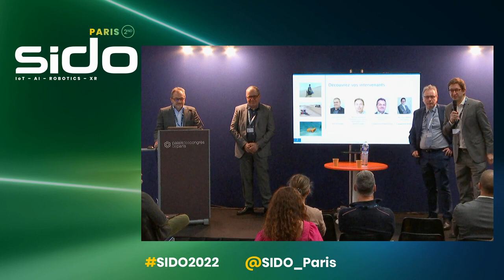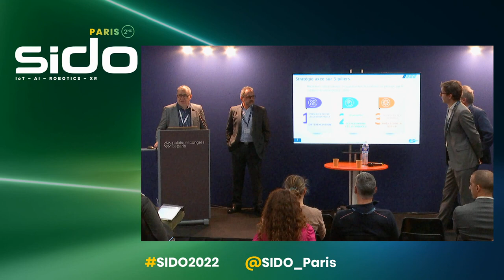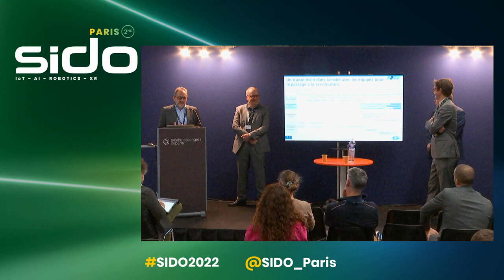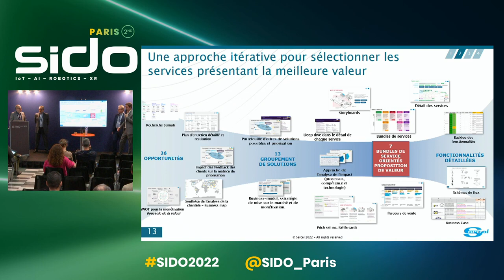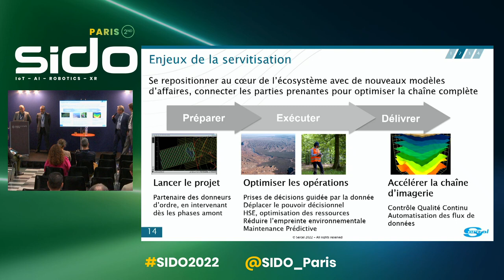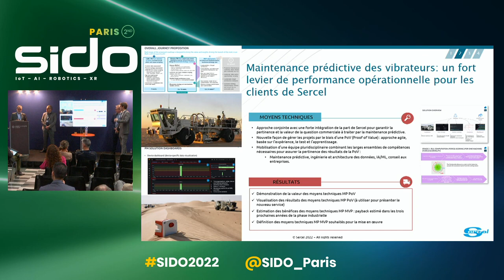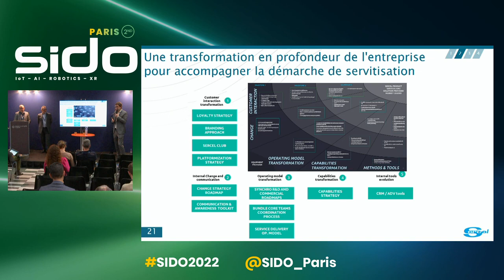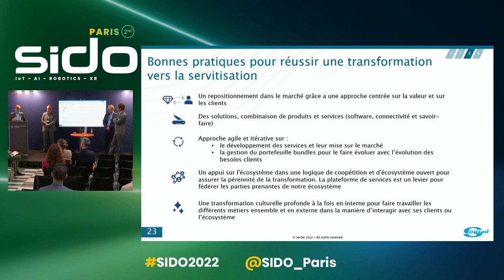Sercel, d’un acteur traditionnel de l’équipement à un fournisseur d’équipement intelligent...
Sercel, d’un acteur traditionnel de l’équipement à un fournisseur d’équipement intelligent, alimenté par des services et des solutions.

SERCEL (Nantes, 1500 pers.) conçoit et fabrique des équipements de haute technologie pour l’exploration des sous-sols. Leader mondial dans l’industrie de l’acquisition sismique, SERCEL fournit également des solutions innovantes pour la surveillance des structures, la Défense et les applications acoustiques sous-marines. Avec l’ambition de se transformer en un réel « Service Provider », SERCEL a fait appel à l’expertise bout en bout du groupe CAPGEMINI afin de consolider et d’accélérer son offre de services. SERCEL souhaite fournir des équipements toujours plus performants, mais aussi renforcer sa relation Clients en les accompagnant dans la prise en main et l’utilisation optimale de ses équipements.

Intervenants :
Daniel BOUCARD - CTO - Groupe SERCEL
Nicolas RENAUD - Directeur des ventes, Eastern Hémisphère - Groupe SERCEL
Daniel COUDRIET - Directeur Conseil - Capgemini Engineering
Nicolas ALBERT - Directeur Conseil - Capgemini Invent